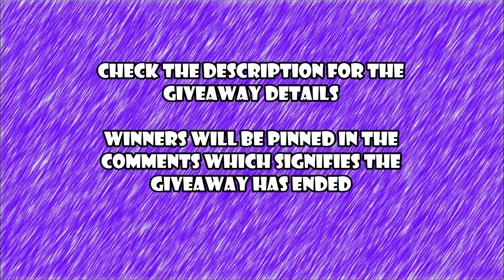WOT Console II T-55A (CW) Giveaway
Comment your Gamertag on YOUTUBE (Could be Case Sensitive) with an -x or a -p like this but No Spaces, Dialga88-x. Winners will be Pinned on the day on this Video.

Prizes: T-55A, Blue Card
Draw Date: in 2 Days from Date the Video went Live
Prizes Credited: Next Week (Except for Holidays/Illness)

I try to upload content everyday but after i've finished Seasons my motivation goes so less content, Days and Times may vary depending on Important Content, My Alternate Account is for other games.

Giveaways are no longer giftable as even when another GT is posted, sometimes they still want to send it to another player. Also as Wingedracer is a Machine, Giveaways are now credited Weekly (But allow exceptions for Holidays or Illnesses).

Thanks SlprSrvc for the Thumbnails and Slapafish JR for the Inspiration to try and do one. Also thanks Westweezy for his hard work with Twitter News and posting the Friday Patch Notes (and pics). I get some pics from Modern Callout but Weezy is also reliable. Also thanks Weezy for the gifts over the years (especially Season Passes).

* Tank News mostly gets updated at 10 AM UK Time (Days Vary)

Use the Future Vehicles Thread to prepare for Tanks early, Just note, the branches are pure guesswork from myself and nothing is official other than the Modules which you can check